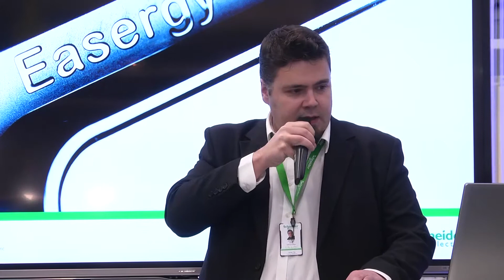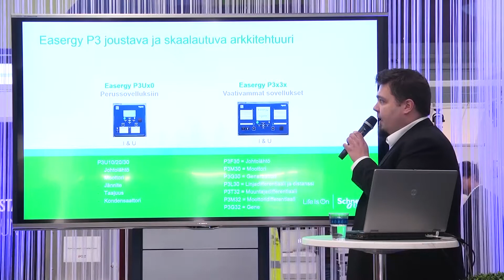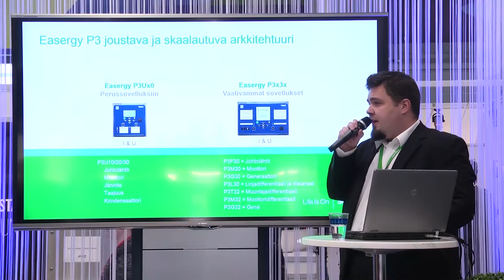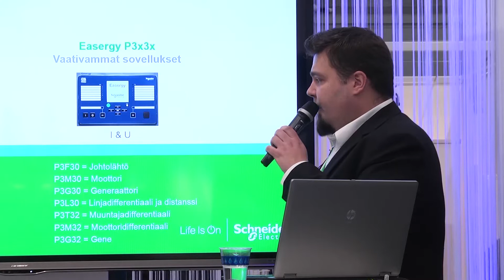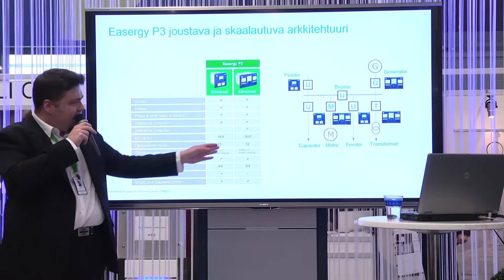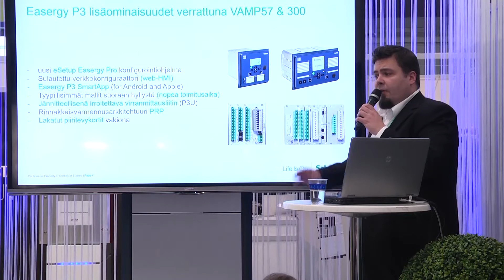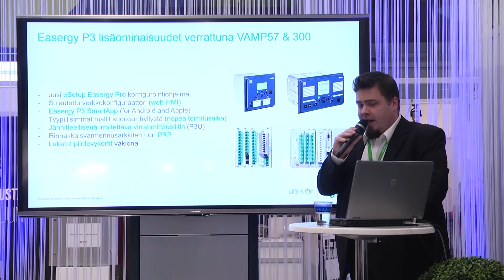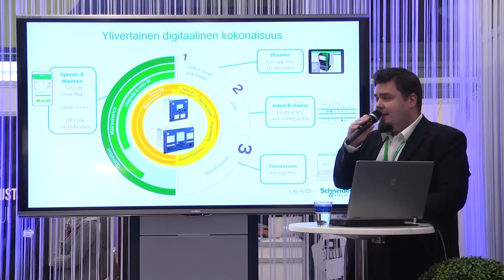Verkon suojauksen uutuudet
Joonas Virran puheenvuoro SähköTeleValoAv 2018 -messuilla.